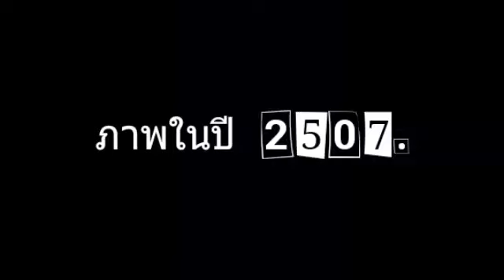Thailand, 1964 / 2507 / เพจเรื่องเล่า ภาพเก่าในอดีต ราชบุรี.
ย้อนเวลาพาล่องเรือเที่ยว "เมืองไทย" ในอดีต.

บันทึกภาพในปี 1964 รัตนโกสินศก (ร.ศ.) ๑๘๓183. ตรงกับปี พุทธศักราช ๒๕๐๗ หรือ ๕๐ กว่าปีที่แล้ว.

บันทึกด้วยภาพและเสียงธรรมชาติ.

Thailand, 1964. A Old film.

ณ ที่นี่มีแต่มิตรภาพ และ ความสุขใจ.